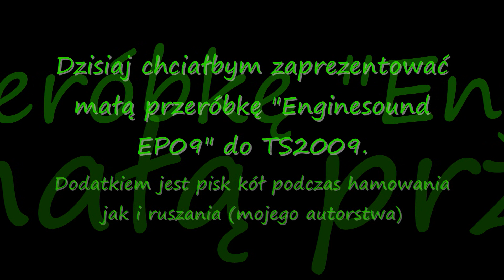Test Enginesound EP09 + Mega Real RP1